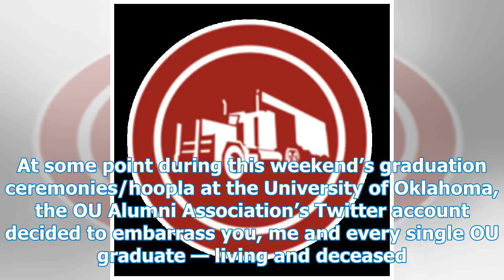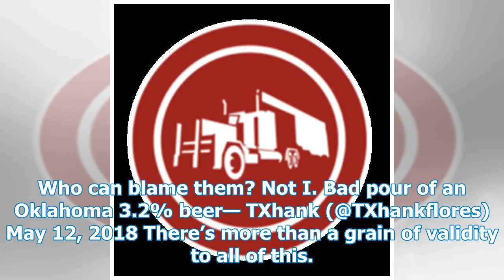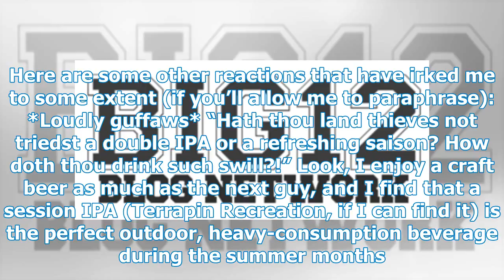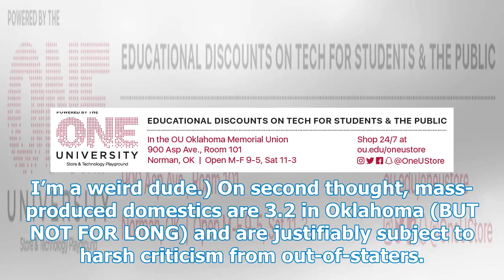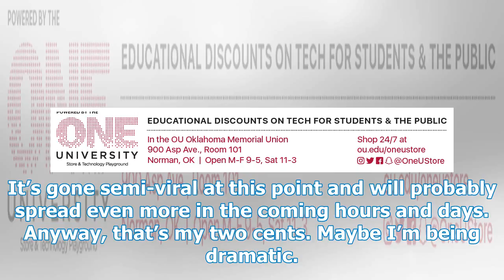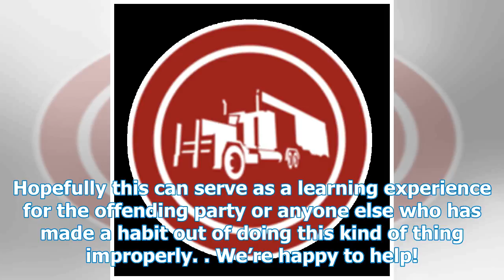Okay, let's talk about this stupid beer pouring